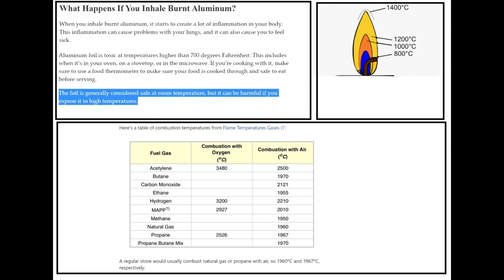Singtao April_21 2023 Nasty bacteria leads to S.F.M. ~odors in your gut system ~ Si2 屎 Fat1 窟Mei6味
Today's discussion came from my host watching the Hong Kong video with Waiyee. He really wanted to talk about the yogurt which took a longer time frame on Wednesday. I picked some different datasets. For example: Did you know aluminum is not toxic at room temperature but throwing it into a direct flame is far from room temperature. I also introduced the concept of bad digestive gas leading to "S.F.M. = Si2 Fat1 Mei6 = 屎窟味 " in Cantonese Enjoy!